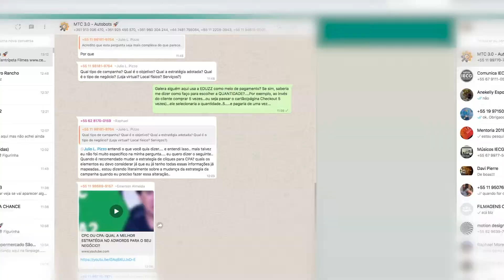Como Funciona os Stories Animados Personalizados?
Aqui na Stories Animados nós podemos personalizar os seus stories para que eles fiquem a sua cara e com a mesma identidade visual de sua empresa ou campanha específica que você esteja rodando na web.

Aqui temos 2 tipos de stories personalizados:

STORIES PERSONALIZADOS 1

Você envia a arte que você já tenha para nós e nós animamos a sua arte. Mas a sua arte tem que estar aberta, de preferência, em adobe photoshop ou adobe illustrator.

STORIES PERSONALIZADOS 2

Primeiro você preenche um briefing/roteiro para obtermos as informações para produzirmos seu story. Depois criamos o layout/tela do seu story, animamos e enviamos o arquivo para você.

Para personalizar seu stories você precisa seguir estas etapas abaixo, mas lhe garanto que é coisa rápida, fácil e sem complicação.

SOBRE NÓS:

Stories animados é um serviço de animação para Insta Stories.

Ficou interessado? Garanto que o preço vai te surpreender porque é bem em conta.

CONTATOS:

Direct Insta: @storiesanimados